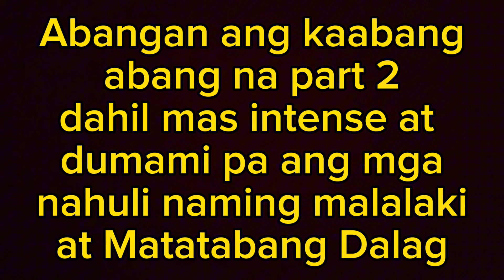Jackpot kami ng Area na may malalaki at Matatabang Dalag o Alwan | Catch & Cook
Wat'sss up mga Kasoya..Kumusta ang lahat? Samahan niyo po kaming panoorin ang bagong upload namin na kung saan nakahanap kami ng Magandang Spot para sa Matataba at Malalaking Dalag.
Kung nagustuhan niyo ang Video na ito Please Subscribe Like and share and Hit the bell para updated kayo sa lahat ng Videos po namin...Maraming Salamat and God bless you all.